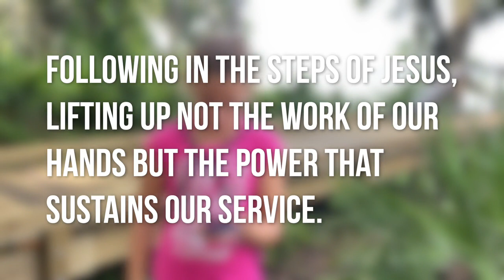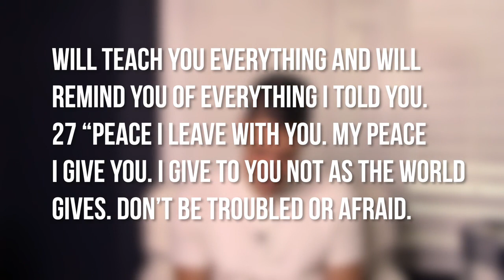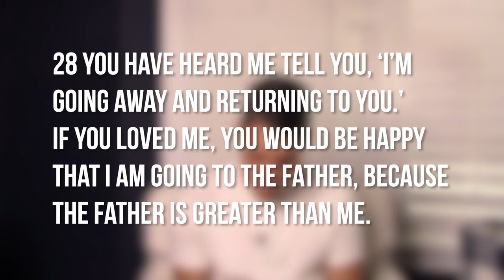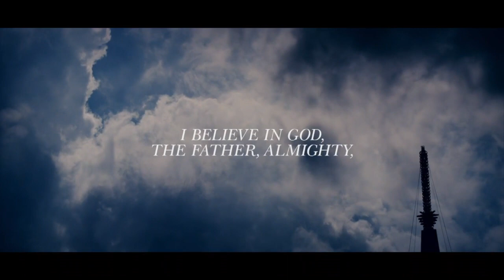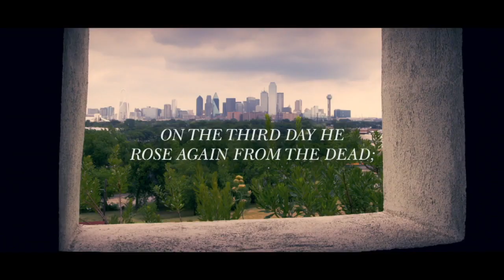The Elephant in the Room || August 16, 2020 || Traditional Worship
Join us for the second week of our sermon series The Elephant in the Room. This series covers common issues we face as a people in today’s society, yet that aren’t typically spoken about in the church. Today's sermon discusses peace, with references to John 14:15-31.